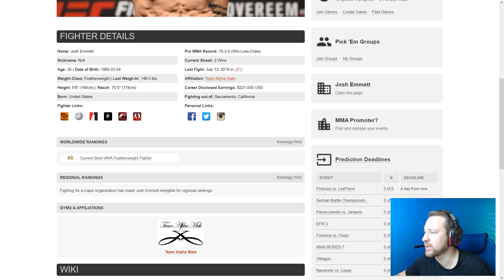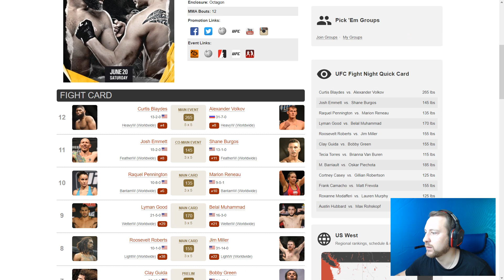UFC: Джош Эммет vs. Шейн Бургос